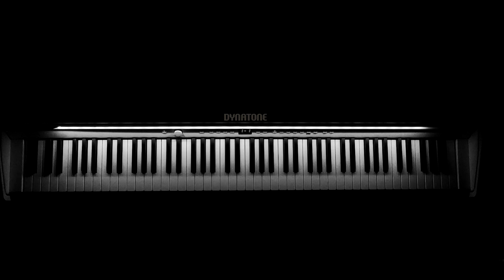다이나톤 DPR-2300 With Libre Four Dice Piano Concerto Ver.